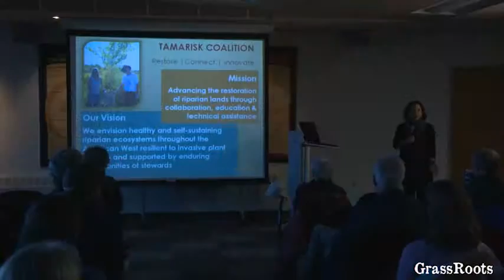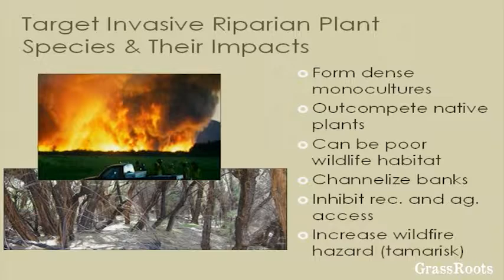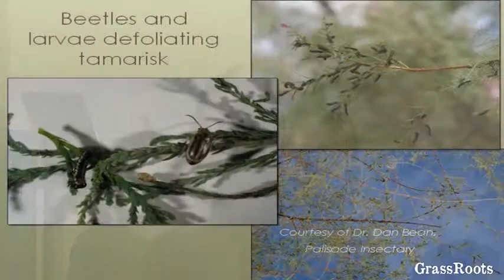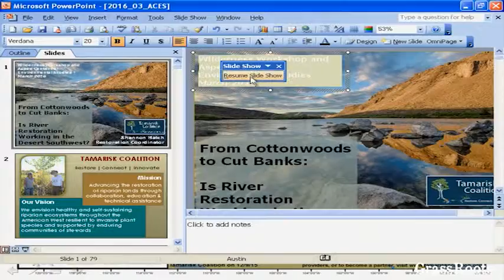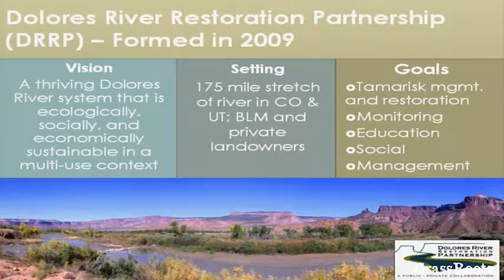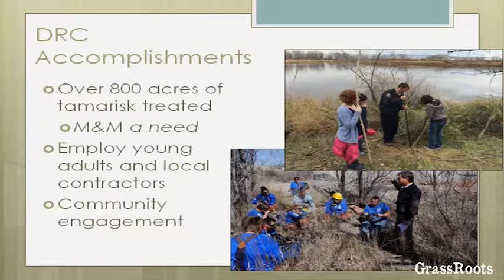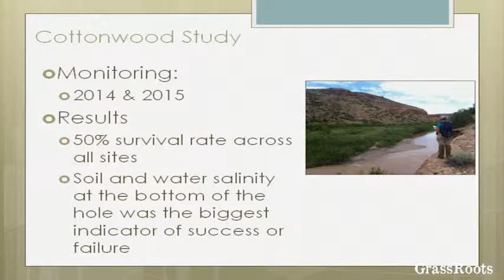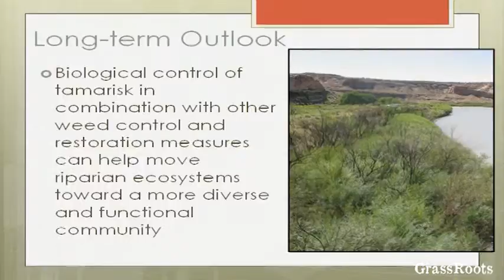From Cottonwoods to Cut Banks: Is River Restoration Working in the Desert Southwest?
Naturalist Nights 2016 | Shannon Hatch

Shannon will present on the Tamarisk Coalitions' work to improve lowland riparian areas in the West for the benefit of human and wildlife communities. In addition to highlighting the Tamarisk Coalition's work with collaborative efforts, the presentation will focus on studies undertaken to assess restoration success, including monitoring efforts to determine the impacts of tamarisk removal on streambank morphology.

Shannon Hatch joined the Tamarisk Coalition in 2010 as Restoration Coordinator. Since then she has worked with partners on a variety of projects throughout the Colorado River Basin. She currently heads up local riparian restoration efforts in the greater Grand Junction area through the Desert Rivers Collaborative. Shannon was previously a Land Steward for a regional land trust and she held a number of field jobs with the National Park Service and the US Forest Service. Filipino by birth, Shannon lays claim to Colorado as her home state, despite a long-lingering crush on Montana. She received her MS in Environmental Science from the University of Idaho and her BA in Environmental Studies/Biology from Whitman College.